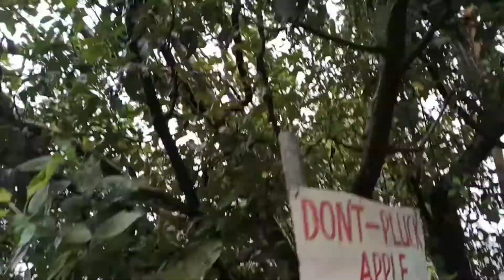SHIMLA PAYANAM /VERALEAVEL CLIMATE 🥶🌨️/last video of this trip/shimla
Editing by- VN editing app